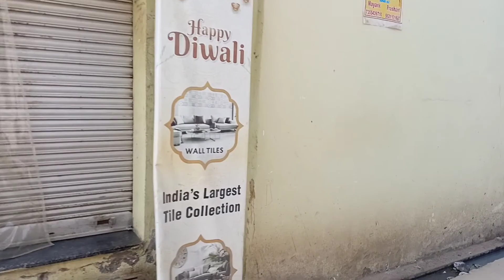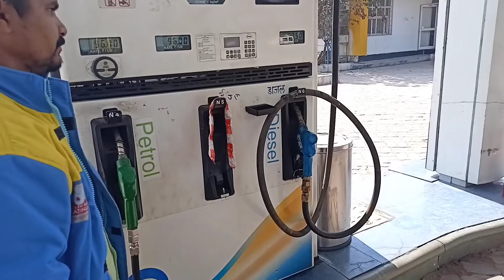My Moto vlogging setup || Apun bhi moto vlogging karega 🏍️😄🤟